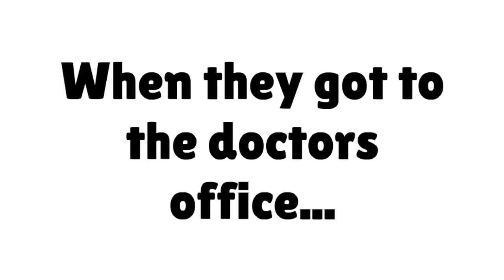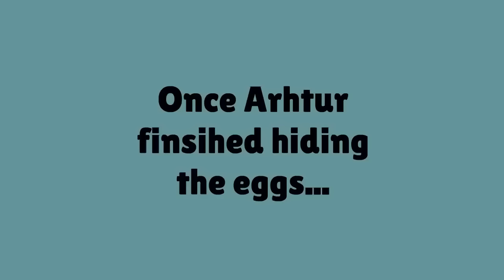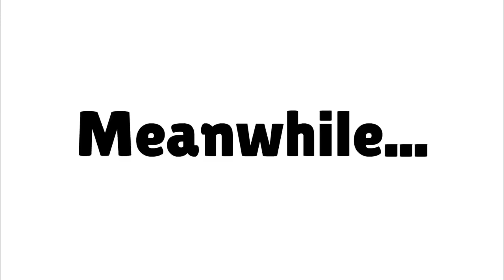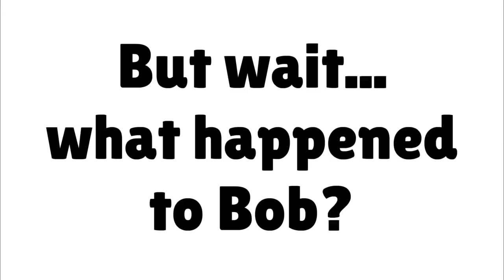Caillou Gets Ungrounded: Season 3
A marathon of Caillou gets ungrounded!

OFFICIAL SOCIALS